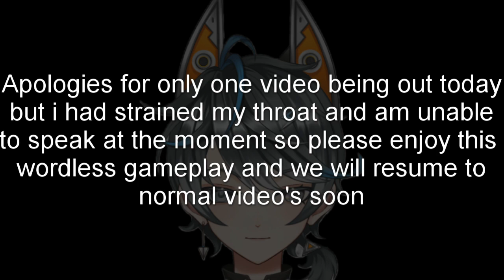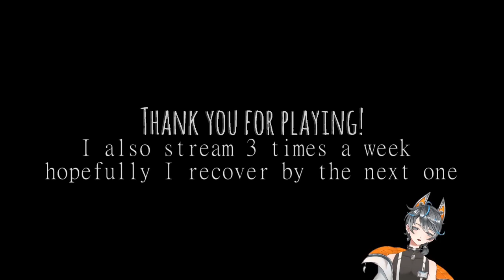Double horror Silent gameplay | Materna and Sauna Night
Sadly damaged my throat so can only do smaller games today hope you still enjoy :)